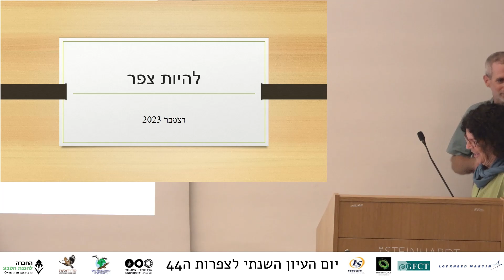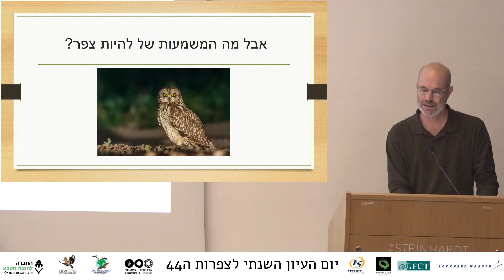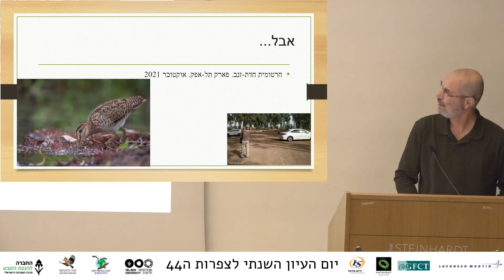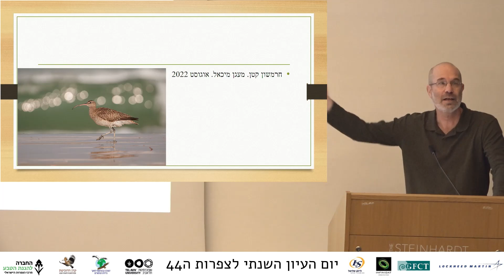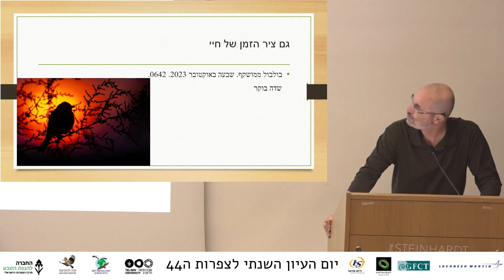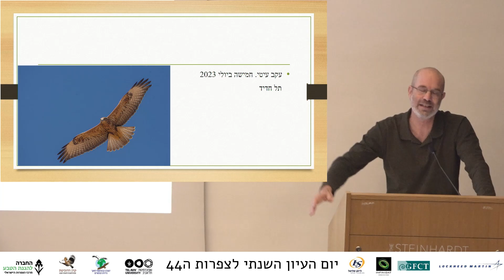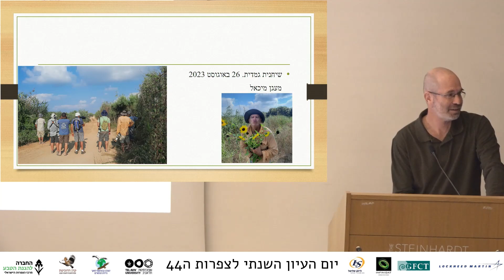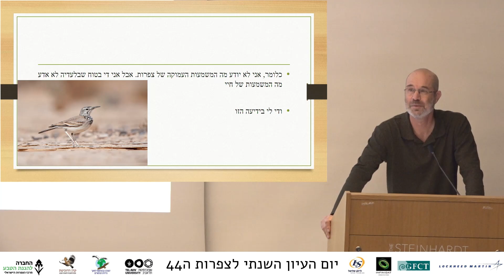פיקי איש שלום – להיות צפר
הרצאות יום העיון השנתי לצפרות ה-44, שהתקיים במוזיאון הטבע ע"ש שטיינהרדט, אוניברסיטת תל אביב, עם החברה להגנת הטבע.